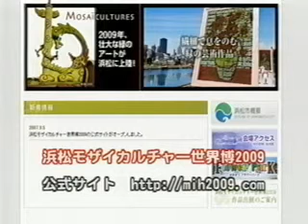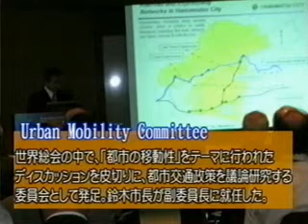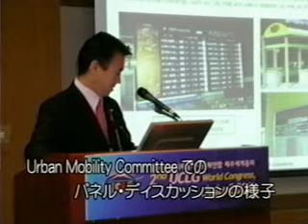浜松モザイカルチャー世界博2009とUCLG（都市・自治体連合）